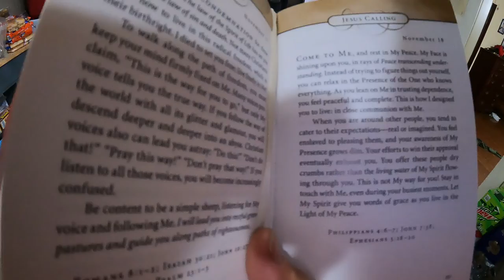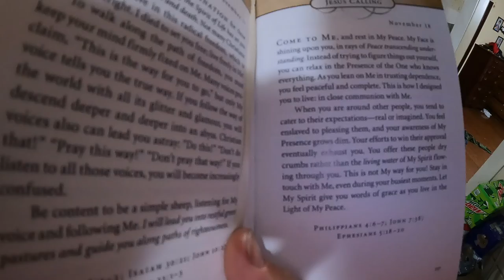Daily Blue Collar Work - Learning a new trade - Daily Vlog